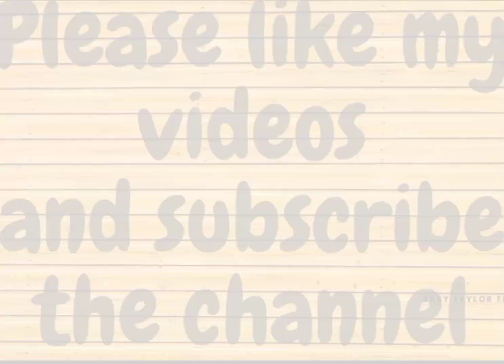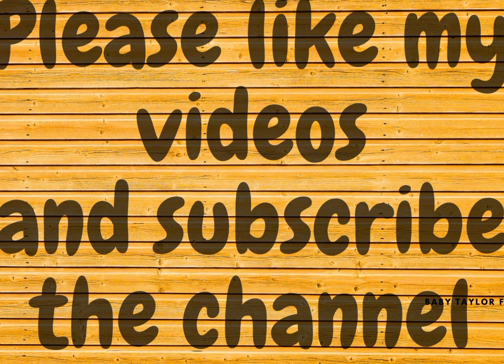Karachi Pakistan tour| beautiful Seaview| with mansha's cooking 🍳🔪 | part2